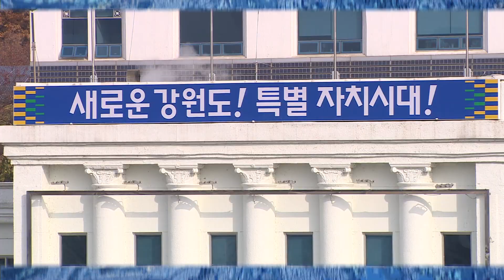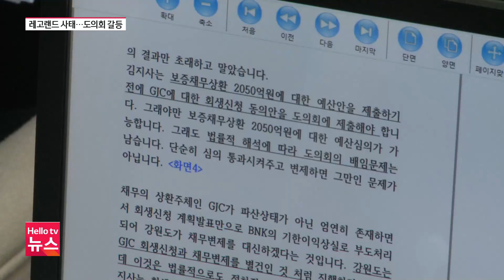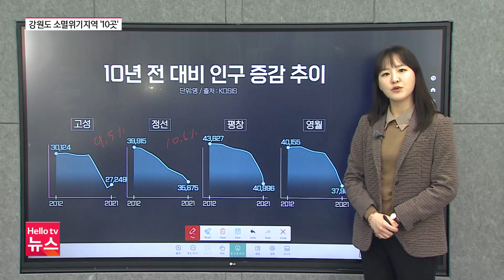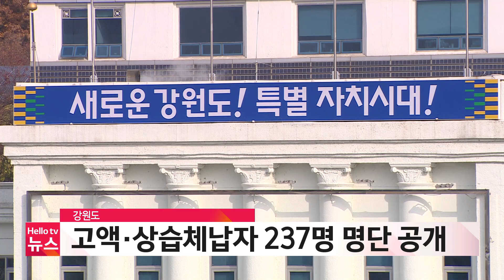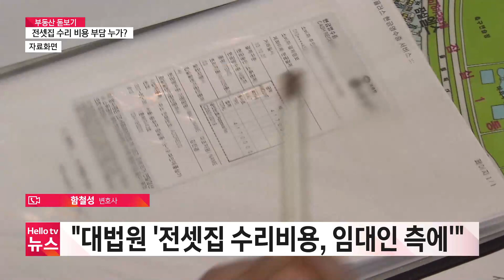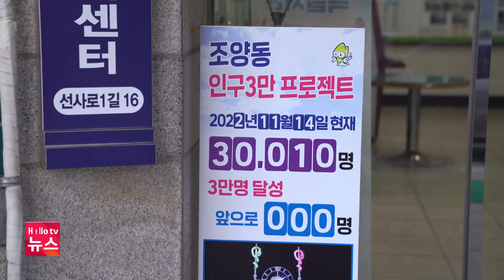헬로TV뉴스 강원 11월 16일(수) 22년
1) 레고랜드 사태 책임공방... 도의회 갈등 증폭
2) 강원 18개 시.군 중 10곳 ′소멸 위기′
3) 강원도, 고액.상습체납자 237명 공개